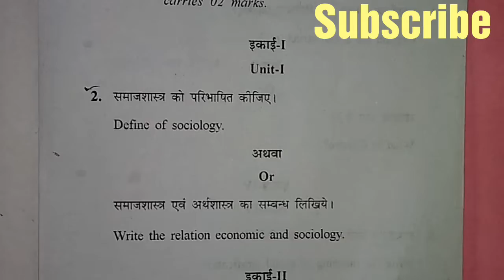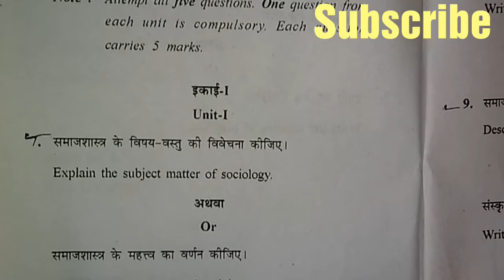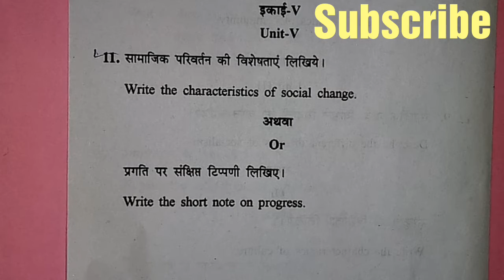समाजशास्त्र बीए प्रथम वर्ष/ Sociology B.A.first years examination paper first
समाजशास्त्र बीए प्रथम वर्ष 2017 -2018 परीक्षा प्रशनपत्र
Basic Concepts of Sociology
Model question papers also available .